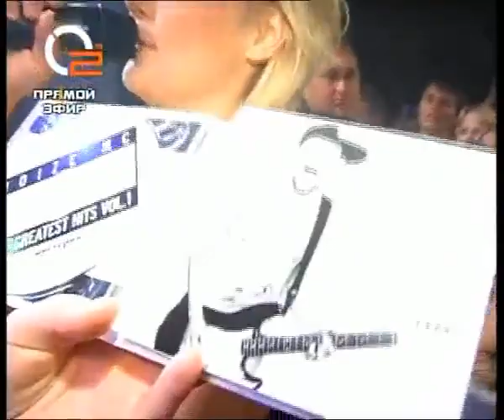Noize MC - 2008-08-08 - O2TV, Moscow, Russia [TV]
Noize MC - August 8, 2008
O2TV - Moscow, Russia

0:00 [intro]
1:27 Из Окна
5:56 Фристайл №1
8:18 Москва Не Резиновая
11:56 Наше Движение
15:10 Кантемировская
18:54 [talk]
29:05 Фристайл №2
31:53 На Работе Платят Бабло
34:28 [talk]
38:16 Выдыхай
42:33 За Закрытой Дверью
46:37 Песня Для Радио
49:53 Жизнь Без Наркотиков

*иноагент в РФ